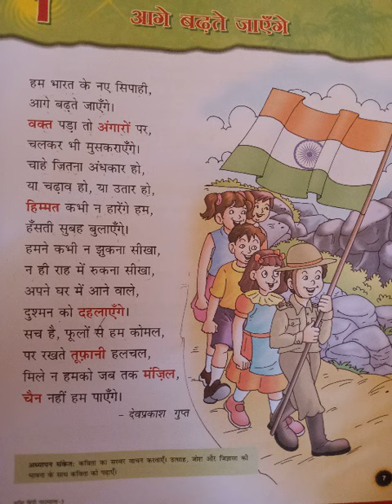3 May Class 3 Hindi Chapter 1 by Reeta Mishra